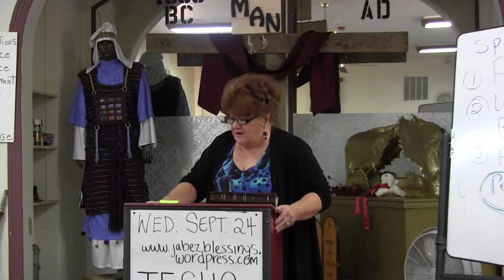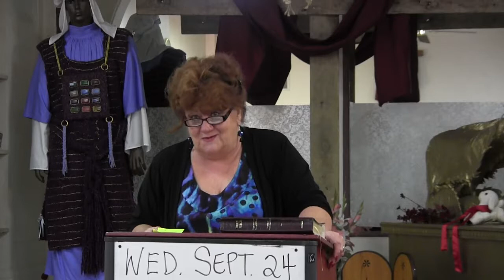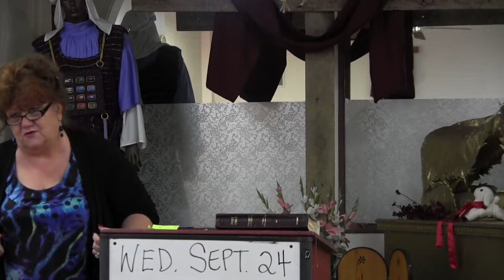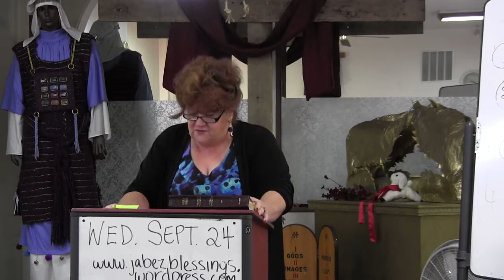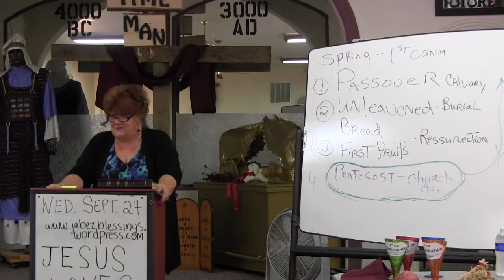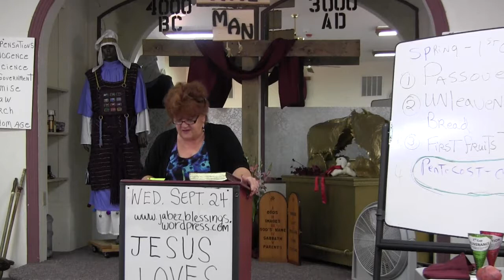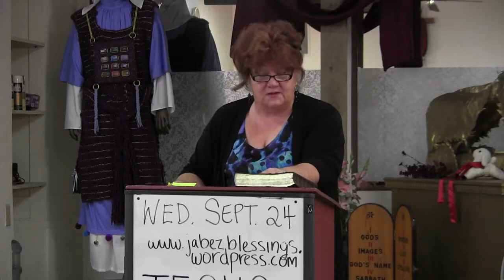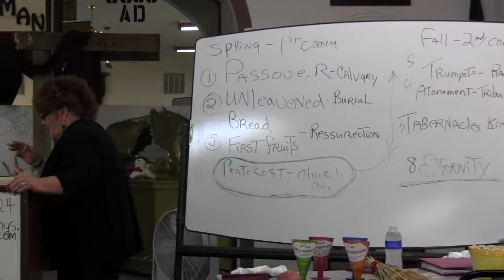Week 4 Tabernacle Feast 2014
This is week 4 of Wilma's Tabernacle and Feast Day Bible study.